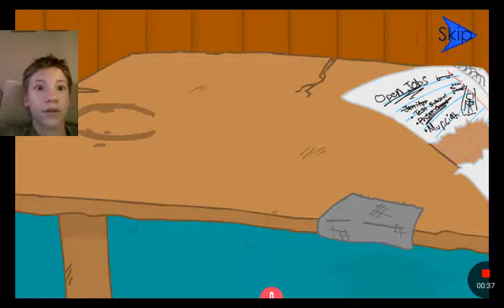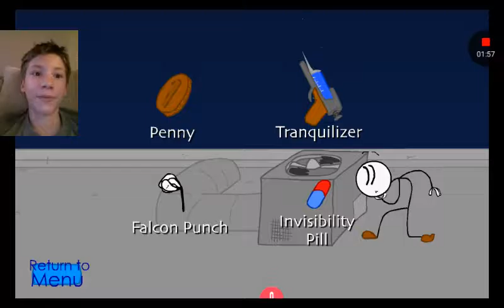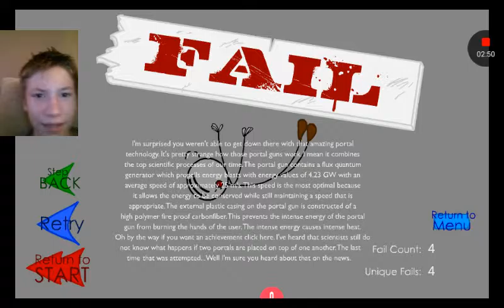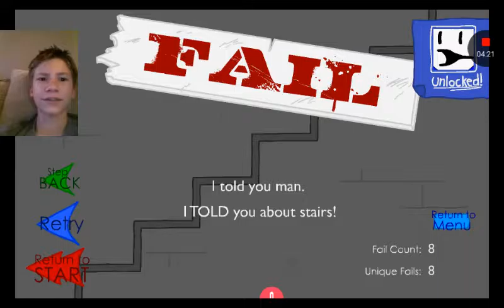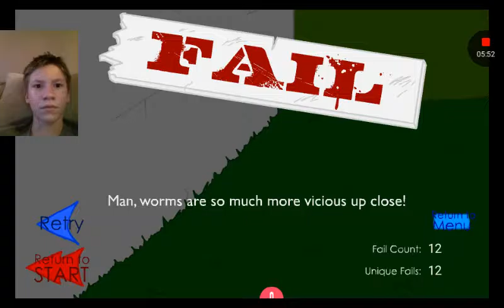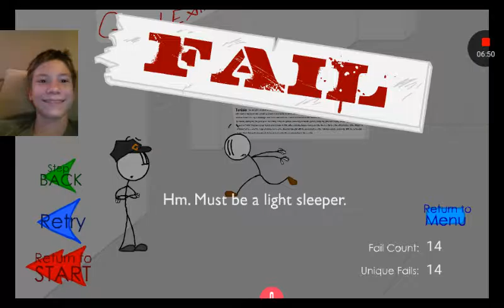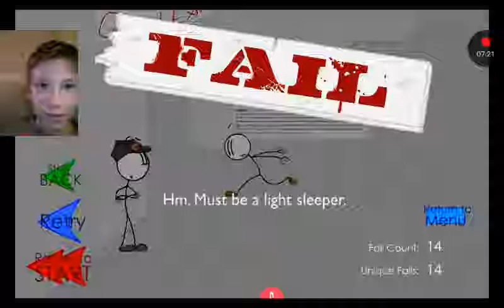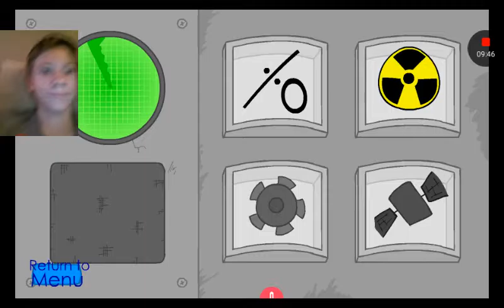Stealing the Diamond / BREAKING MY NECK!!!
In this exciting video, we try to steal the Tunsunian Diamond from the museum, and try to survive!!! I hope you all enjoy this STEALFUL gameplay video!